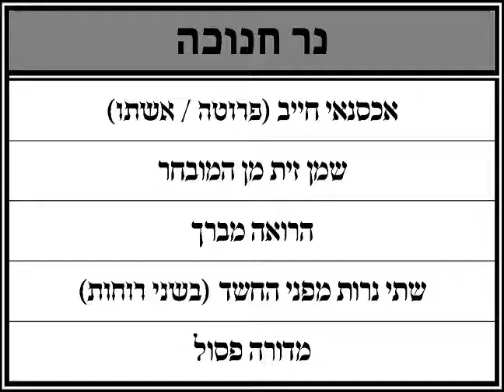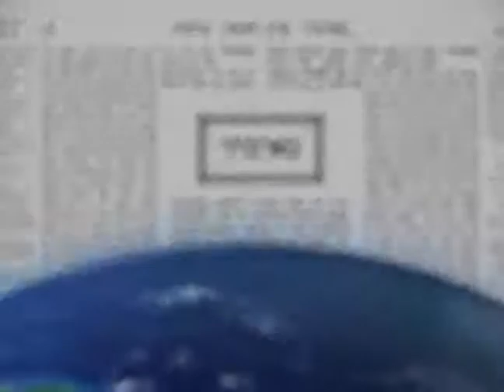Daf Yomi - Shabbos 23 (With charts and diagrams)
Welcome to LiveDaf video Daf Yomi by Agudath Israel of Toronto South -  hosted by Rabbi Yehdua Kessler of Kollel Toronto -  this Shiur on Shabbos 23 contains charts and diagrams for review and summary.